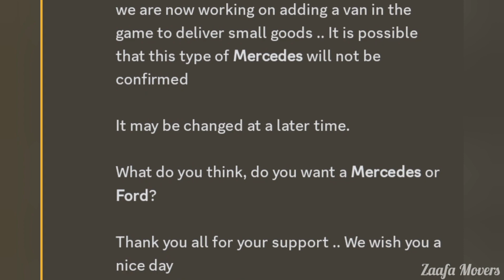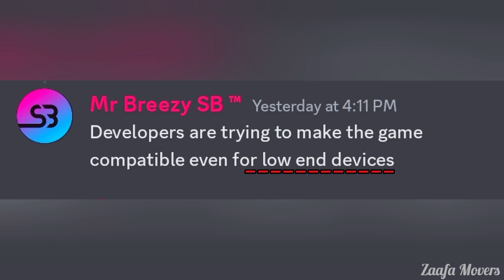Truck Simulator: Highway 🛣️ Upcoming Game! ZeroX Software - Under-Dev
by
ZeRoX Software

Download link ⤵️
Coming Soon 🌹

Best Android Games 2023 & 2024

Game Features ⤵️🌹
Compatible with low End Devices
Based on real map and Sceneries
Multiplayer mode
& much more
Coming Soon